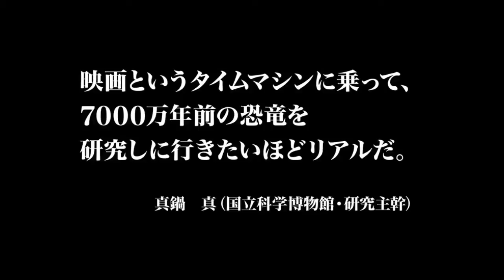Walking With Dinosaurs 3D Official Japanese Trailer (2013) HD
Walking With Dinosaurs 3D directed by Neil Nightingale, Barry Cook

Two brothers looking to follow in their father's footsteps leads to a showdown with dinosaurs in the Arctic North.

Release Date: December 20th, 2013
Directors: Neil Nightingale, Barry Cook
Genre: Documentary, Family, 3D

"Walking With Dinosaurs 3D Official Japanese Trailer" "Walking With Dinosaurs 3D" "Walking With Dinosaurs 3D Movie" "Walking With Dinosaurs 3D Trailer" "Walking With Dinosaurs 3D 2013"